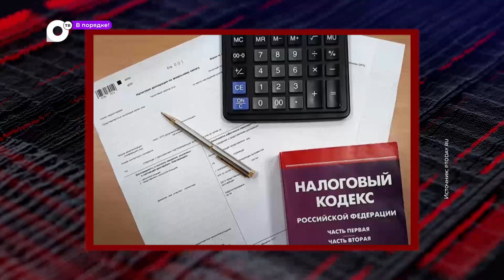В порядке! / Преступление прошлых лет / Махинации с налогами / Кадетский класс / 26.10.23